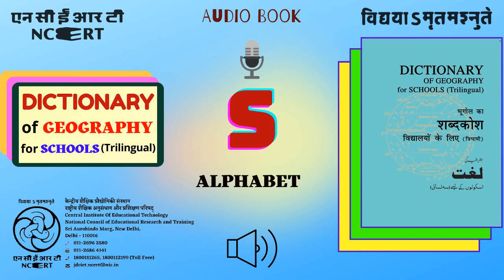S-ALPHABET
Geography Dictionary is developed in three languages – English, Hindi and Urdu. The trilingual dictionary of Geography will facilitate better understanding and learning of the subject.